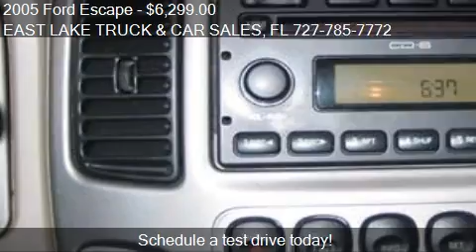2005 Ford Escape for sale in Holiday, FL 34690 at the EAST L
This 2005 Ford Escape is for sale in Holiday, FL 34690 at EAST LAKE TRUCK and CAR SALES.
Engine: V6 3.0L V6
Transmission: Automatic 4-Speed
Color: Tan
Mileage: 121958
Contact EAST LAKE TRUCK and CAR SALES 4548 Mile Stretch Drive Holiday, FL 34690 to test drive this 2005 Ford Escape  today.